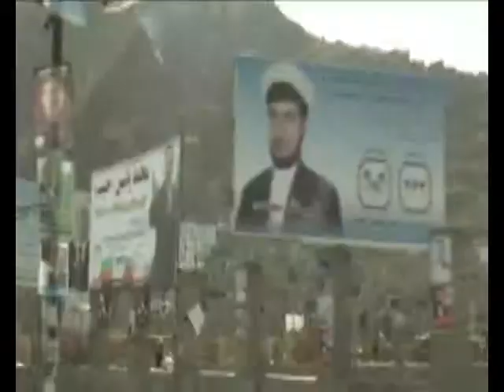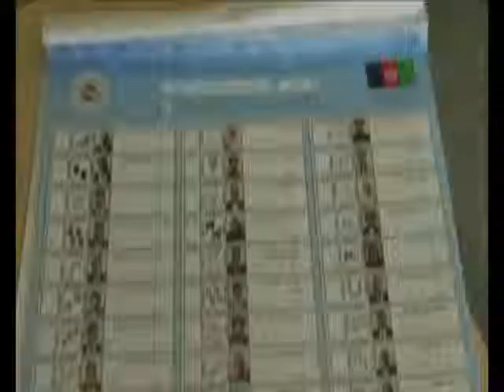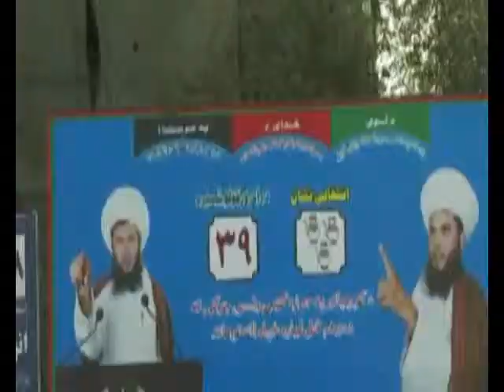SHARQ NEWS 08:00 PM 6 FEB 2014 دشرق خبرونه